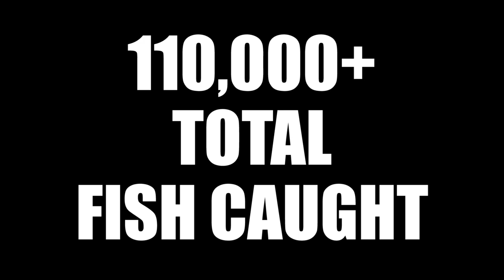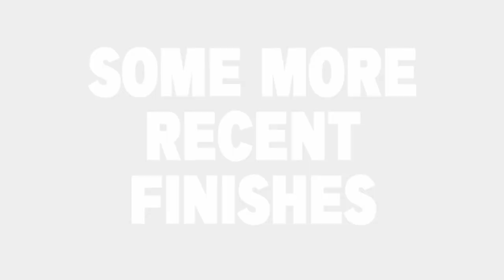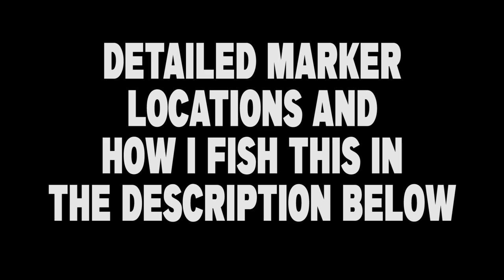EMERALD PREDATOR HUNT Comp Guide! One of my Favorites! Fishing Planet / The Fisherman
Another uncut video, this time it's one of my most consistent comps in the game!

1st here's the Pickeral Markers Coordinates:
Spot #1
[15.20, -58.11]

Spot #2
[7.66, 64.85]

Spot #3
[-17.58, 81.47]

Spot #4 Bloodworm on a #10 hook (last-minute tiebreaker catch)
[30.01, -99.21]
Slap on a #10 hook and bloodworms, fish 10-15inches deep. ONLY fish this if you have 1 minute or less left as a normal cast for a chain would take longer. This comp has several ties, so a 1 point fish can bump you up nicely providing you don't have time for another chain pickerel.

2ndly, this is how I fish it:
Sunny Conditions. I do a 3 Fish rotation.
1st thing I do is always jump in the boat and cut across. Then I'll cast for 3 chains at spot 1 and then I would move over and get 3 at spot 2 and another 3 at spot 3, alternating between 2 and 3 per cast. In the first hour, you want to aim for 3-4 trophies (1 per spot 1-3). During the 2nd hour, it's mostly catching commons and the slowest of the 3 hours. (can test your patients SO BE PATIENT) lol Try to get 2-3 commons per spot that hour rotating after each catch. Then as you enter the final hour. The trophies will be re-spawning so you want to hope to catch another 3-4 trophies during that period. I go back and do the same rotation as I did in the 1st hour.

In Rainy conditions, it's a lot slower and I only do 1 minor change. I go down to 2 fish at the start per spot and rotate after 2 throughout the comp. And also 2nd hour I switch after each catch (when not lazy) lol

During the rotation: A unique will USUALLY hit at any given time at any of spots 1,2, and 3. So don't wait too long for it. The main thing is to keep moving often. I finished 2nd the other day without a Unique. Uni is a nice bonus find.

This is the competition where I've called out a win before entering it. The last time I called out a win, I was talked into streaming it. It was Sunny and ended up with another Gold. I had to back up a little banter. May have been the 1st time in a couple years I might have broken a sweat too. lol Rainy is more based on some luck as it's slower in general. Once you get it down, you'll be contending in no time. One of the ONLY comps I strongly believe Fluoro line is best to use also over the years of doing this one. I may have to ease up on the friendly bantering now. lol

I hope this all made sense. If you have any questions feel free to hit me up and ask  No question is dumb but I may laugh within myself. lol Good luck everyone!

PS. Don't Quickstrike in this one using live bait and if you practice before entering remember to advance time 24 hours or leave and return to the pond to reset the fish before entering any competition.

Make sure to follow that twat on Twitch for a good laugh and always remember his wife is the better player and free boat lessons are provided.

🎮Fishing Planet is a free PC game through steam, Xbox, Windows Store, and Play Station 4 which you can download and also check out for FREE! 🎮

For future updates follow me on:

✅Xbox: ttvKrellicOG
✅Steam: KrellicOG